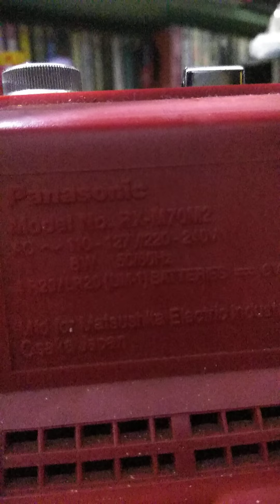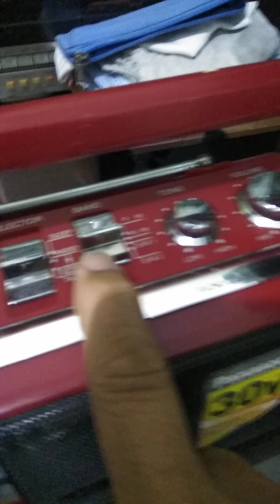Unboxing Radio Casette Player Panasonic RX-M70M2 Red Color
Sebelum nya sudah Punya yang RX-M70M3 dan sangat puas dengan suaranya. Ternyata yang ini sama mantapnya.
Warna merahnya yang mencolok.